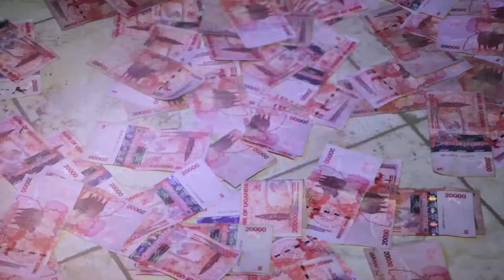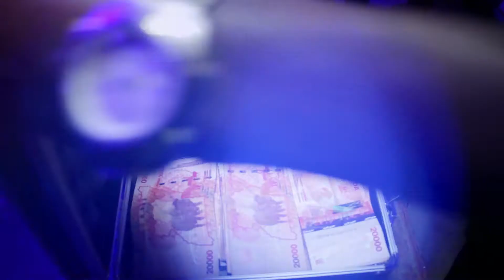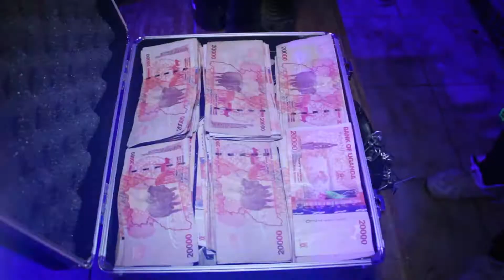Sassanya by Paragon and Timara_ Latest Ugandan Music Video